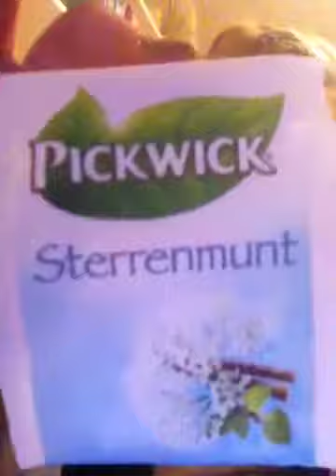Wat ik NU..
Een random filmpje met alle dingen die ik nu doe/draag/eet/drink/denk . Let niet op mijn uitspraken, ik ben ontoerekeningsvatbaar.